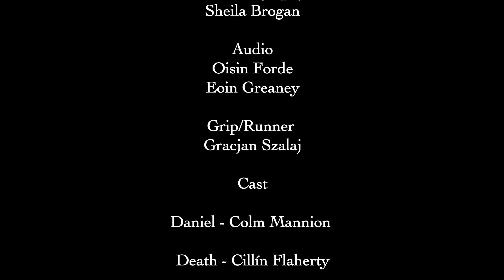Kitchen Hell - 4E TY Film Studies 2020_21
Who's going to be the best baker in this reality TV series following 4 competitive cooks - it's not who you think?!